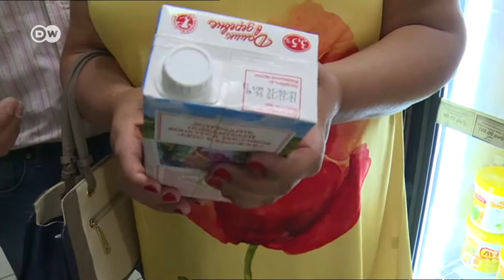Rosja. Kryzysowa wyprzedaż diamentów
Ministerstwo Finansów Rosji sprzedaje udziały kopalni diamentów. Uzyskane w ten sposób przychody mają podreperować budżet państwa. Najnowsze informacje serwisu DW znajdziesz tu